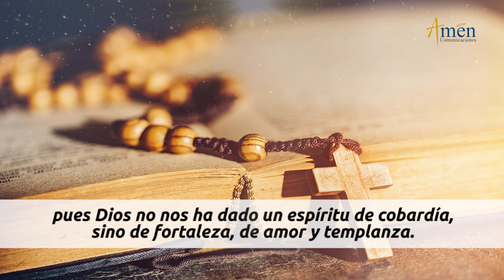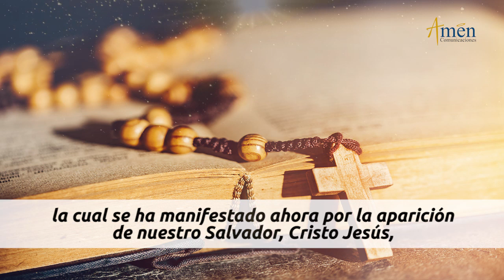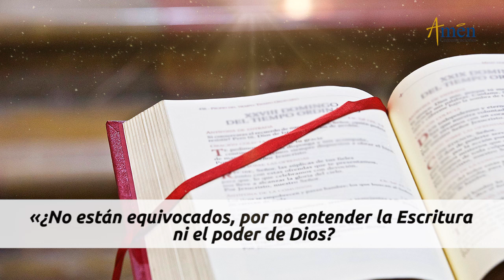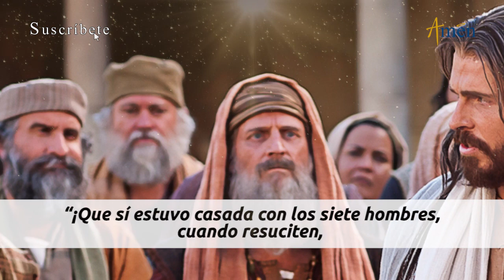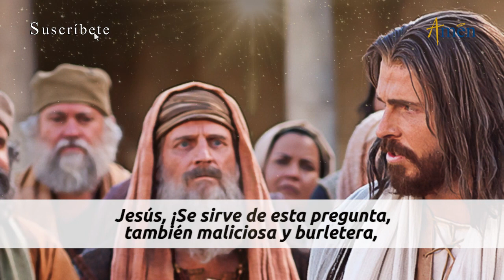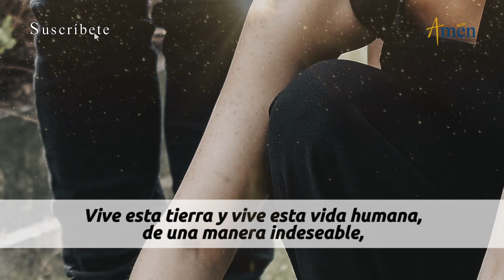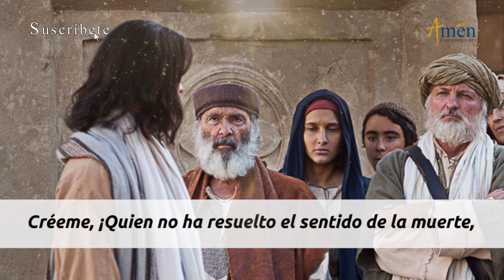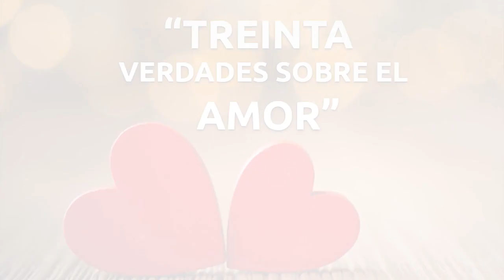Evangelio De Hoy Miércoles 03 Junio 2020 San Marcos 12, 18-27 l Padre Carlos Yepes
Evangelio De Hoy Miércoles 03 Junio 2020 San Marcos 12, 18-27

Lectura del santo evangelio según san Marcos (12, 18-27):

En aquel tiempo, se acercaron a Jesús unos saduceos, de los que dicen que no hay resurrección, y le preguntaron: “Maestro, Moisés nos dejó escrito: ‘Si a uno se le muere su hermano, dejando mujer pero no hijos, cásese con la viuda y dé descendencia a su hermano’. Pues bien, había siete hermanos: el primero se casó y murió sin hijos; el segundo se casó con la viuda y murió también sin hijos; lo mismo el tercero; y ninguno de los siete dejó hijos. Por último murió la mujer. Cuando llegue la resurrección y vuelvan a la vida, ¿de cuál de ellos será mujer? Porque los siete han estado casados con ella”. Jesús les respondió: “Están equivocados, porque no entienden la Escritura ni el poder de Dios. Cuando resuciten, ni los hombres ni las mujeres se casarán; serán como ángeles del cielo. Y a propósito de que los muertos resucitan, ¿no han leído en el libro de Moisés, en el episodio de la zarza, lo que le dijo Dios: ‘Yo soy el Dios de Abrahán, el Dios de Isaac, el Dios de Jacob’? No es Dios de muertos, sino de vivos. Están muy equivocados.

𝗘𝗡𝗖𝗨𝗘𝗡𝗧𝗥𝗔𝗡𝗢𝗦 𝗘𝗡

¿Cómo entender la vida Eterna?

¿Cómo entender esa vida Superior?
¿Qué esperamos de la vida Eterna?
Es algunas de las preguntas que nos formulamos
Descubre la importancia y significado de la vida eterna en este Evangelio
Para  evangelizar  solo se necesita Fuego  en el corazón, exigencia, compromiso y amor.